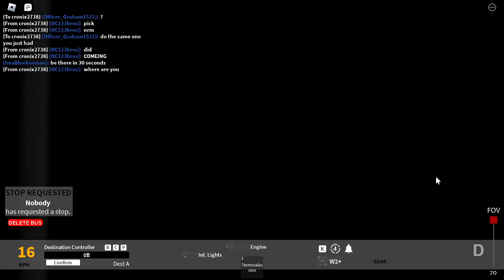POV #8 | Driving Instructor? Ft. @OC123bros | Halifax Bus Simulator | Roblox